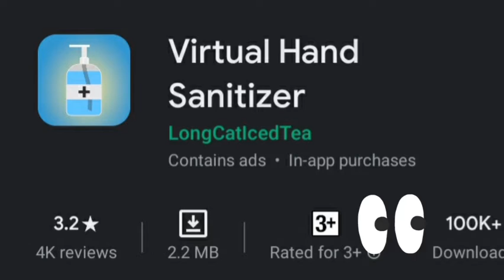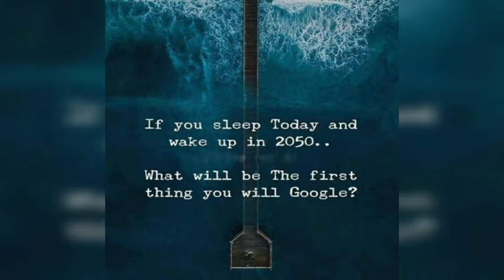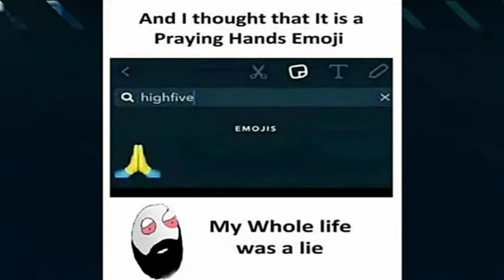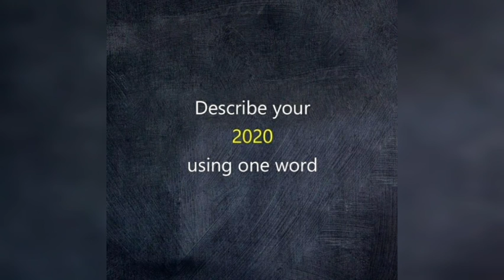OLD FUNNY MEMES COLLECTION #2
This will be a great support for me

MY NEW another UNBOXING video
MAKE SURE TO WATCH::::

Do leave a suggestion on comments 🙂